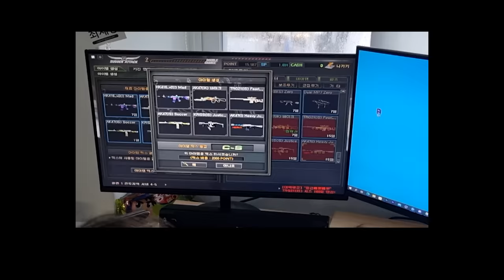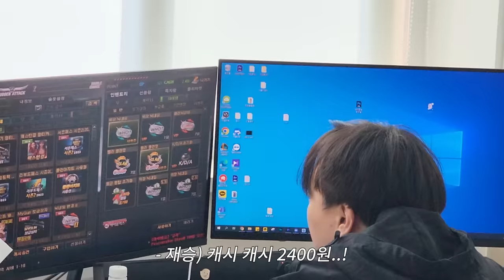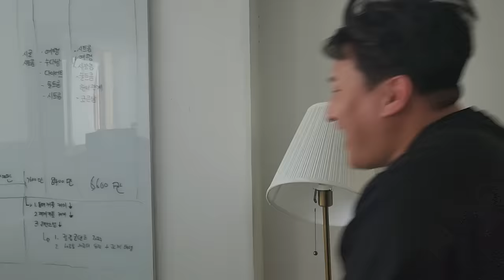제 게임 아이템 팔았던 친구, 두 배로 갚아줬습니다ㅋㅋㅋㅋ